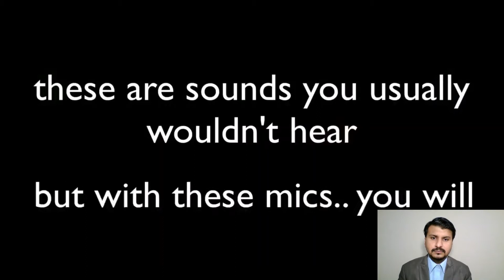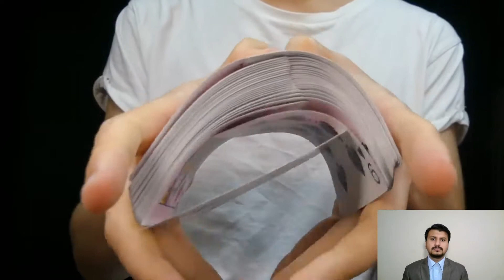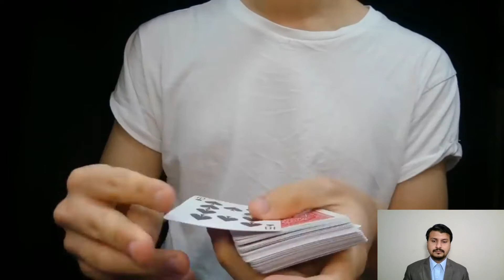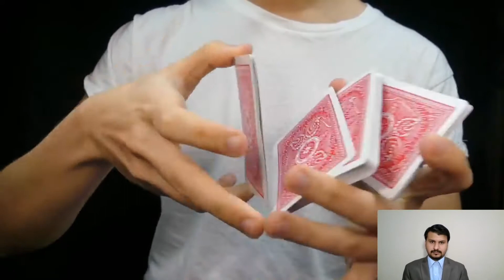BJMC4303 | RADIO JOURNALISM & PRODUCTION | LECTURE 22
This Video explains about the EXTREMELY Sensitive ASMR and what our ears don't hear